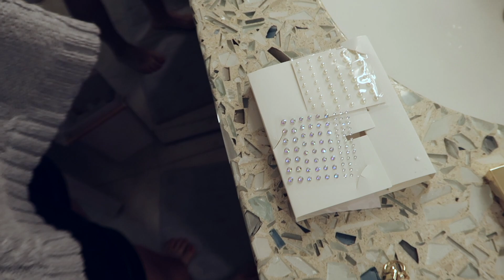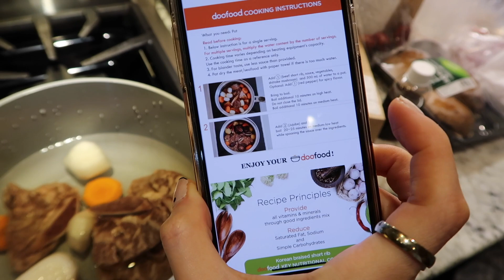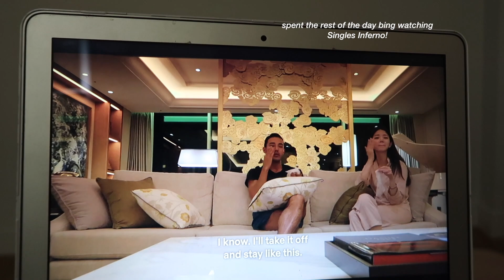Last Moments of 2021, HELLO 2022! 🎉 new years eve selfcare, grwm & cooking dduk guk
Last Moments of 2021, HELLO 2022! 🎉 happynewyear -- open for the goods ✨
For short everyday skincare & beauty tips, check out my IG & TIKTOK: GLOWWITHAVA

First vlog of #2022! Vlogged my last day of 2021 with my sister - max selfcare, getting ready with sparkles, and cooking rice cake soup on the 1st despite my severe hangover. Thanks for being here my jello babies and cant wait for an exciting year ahead of us! ✨

Manyo Factory Ampoule
Hair Clips

━━━ ABOUT ME ━━━

My name is Ava, a Korean native living in NYC. I create content around everything from skincare, beauty and lifestyle on how to stay glowing in and out.

━━━  MY FAVORITES  ━━━

amazon faves

USE CODE: AVA

USE CODE: AVALEE

━━━  TUNES ━━━